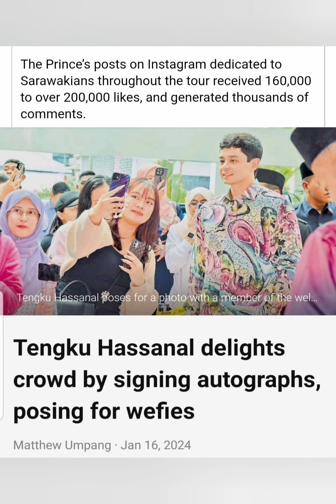Tengku Hassanal Berangkat Tiba di Kuching Untuk Lawatan 5 Hari